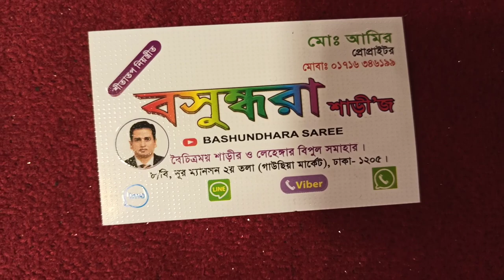বিয়ের ব্রাইডাল লেহেঙ্গা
দোকানের নাম, বসুন্ধরা শাড়ি, মার্কেটের নাম, ৮/বি নূর ম্যানশন শপিং সেন্টার, ঢাকা নিউ মার্কেটের অপর পাশে ঢাকা গাউছিয়া মার্কেটের সাথে ভবন টায়